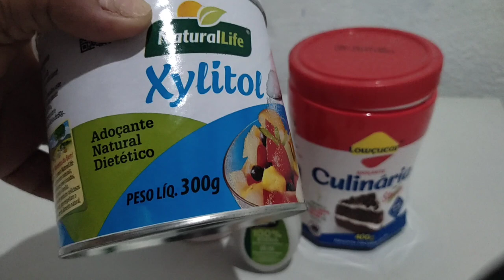QUAL O MELHOR TIPO DE ADOÇANTE ✓ISSO NINGUÉM FALA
Olá Amigos e todos que por aqui nos Acompanham
Neste video falo um pouco dos tipos de Adoçante o sabor e a diferença de cada um deles , os que já usei e os que ainda continuo usando.
Se gostou do conteúdo deixe seu
laike👍🏻
Comente✍🏻
Compartilhe 🙌🏻
Conto com seu apoio.
🙏Gratidão pela sua presença.